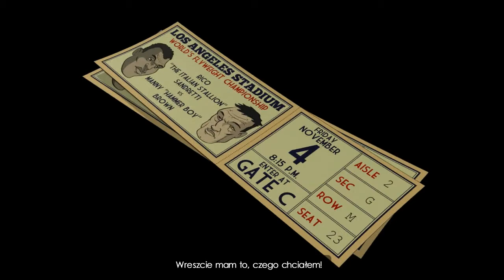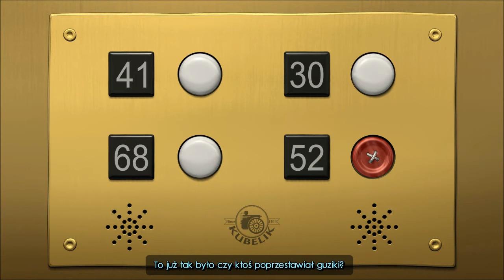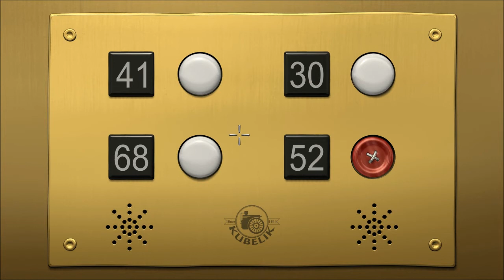Zagrajmy w The Next Big Thing cz. 6 - Rozdział VI: FitzRandolph kocha nas wszystkich!